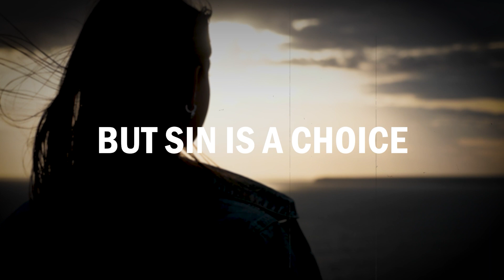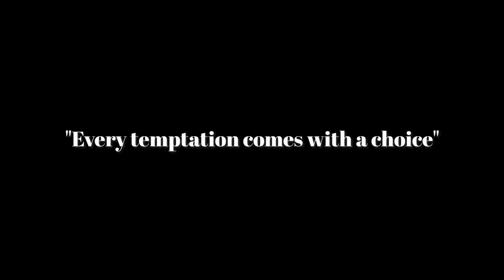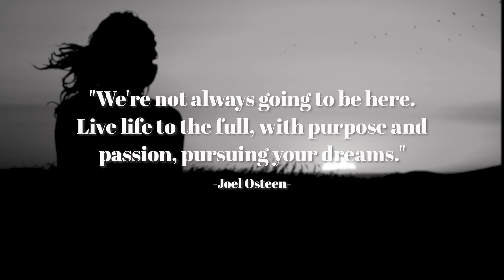Beauty to Boldness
Zoom Webinar: Beauty to Boldness.
11 Nov. 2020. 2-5PM SGT
Speakers: Ps. Naomi Dowdy, Ps. Judith Halim, Ps Angela Soh & Anna Kwan